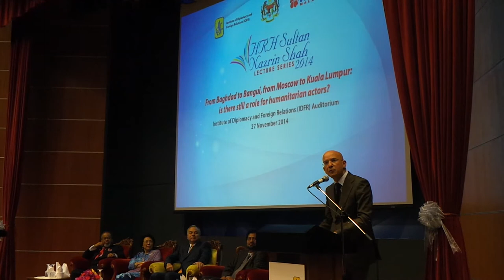Sultan Nazrin Shah Lecture Series 2014 Part 2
On Thursday 27th November, MERCY Malaysia together with The Institute of Diplomacy and Foreign Affairs hosted the H.R.H. Sultan Nazrin Shah Lecture series 2014.

Graced by the presence of H.R.H Sultan Nazrin Shah, an array of distinguished guests, media and participants settled in their seats to listen to an inspiring speech by Mr. Yves Daccord, Director General of the International Committee of the Red Cross. Mr. Daccord first discussed the main complex drivers of today’s emergencies that are posing a threat to humanitarian actors and assistance. He then turned the tables, suggesting possible inventive and creative ways forward. “It is a time to stop complaining and start changing” Mr. Daccord emphasised.

A lively panellist discussion followed Mr. Daccord’s lecture, as Mr. Jagan Chapagain from the International Federation of Red Cross and Red Crescent Societies and Mr. Oliver Lacey-Hall from the UN Office Coordination of Humanitarian Affairs provided their views and answered questions from the audience. The lecture series opened up a platform for discussion and exchange of ideas, moving forward instead of looking back.